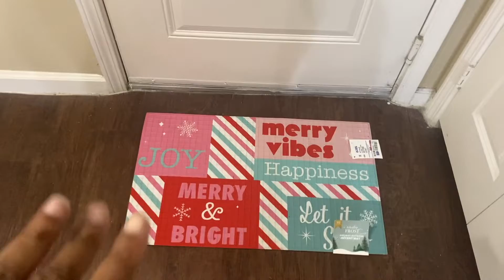It's Tiiiiiime! Putting up my Christmas Tree! Vlogmas Day 3| Briana Renae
What's up yall! Welcome back to another Vlog! In today's vlog we are finally putting up my Christmas tree and other decor. This year I went with a Candy Land Theme and I love the way it came out. I hop yall enjoy this video.